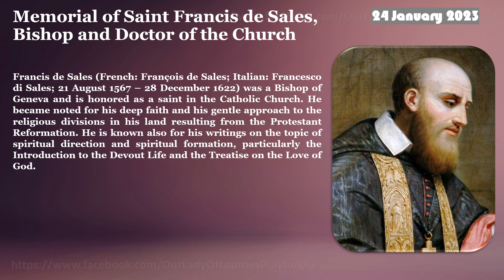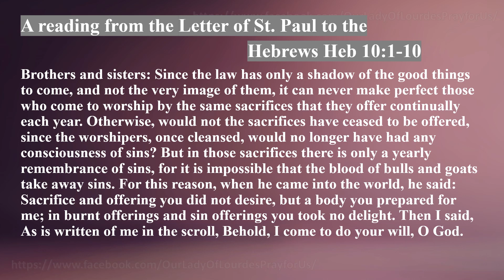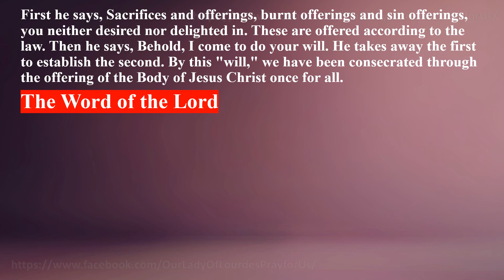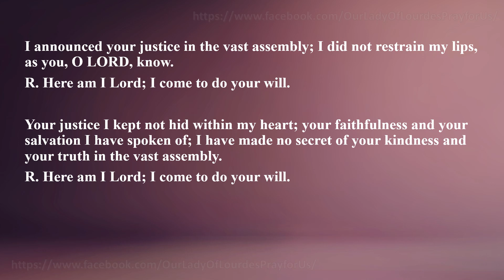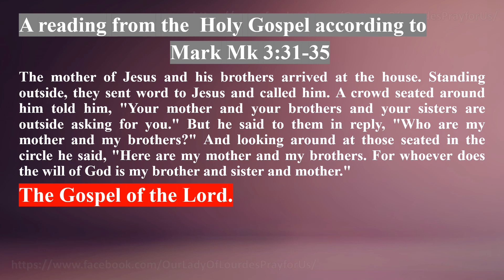Memorial of Saint Francis de Sales, Bishop and Doctor of the Church 24 January 2023 The HolyGospel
Memorial of Saint Francis de Sales, Bishop and Doctor of the Church
   24 January 2023